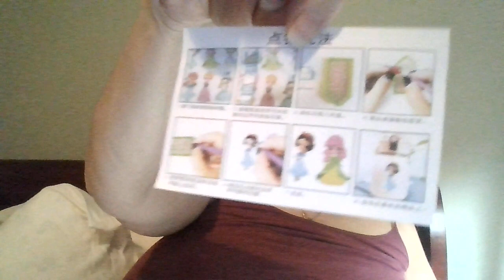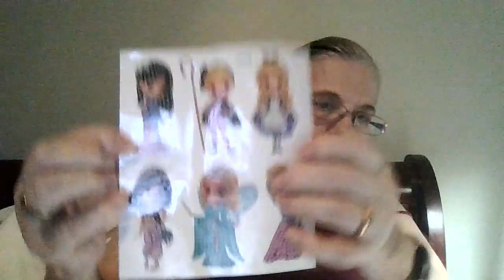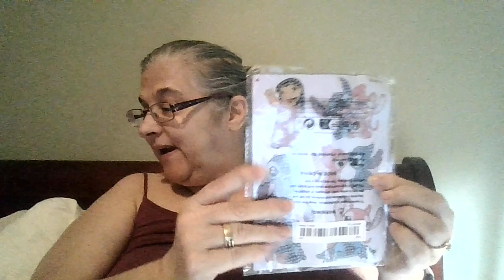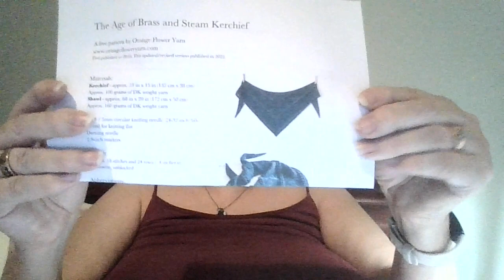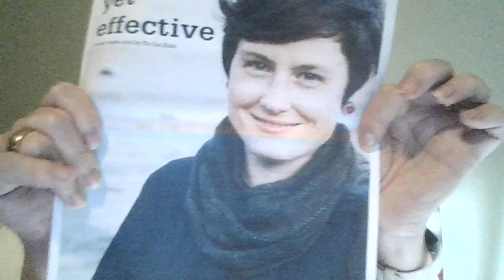Warning, lots of crinkling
Aberdeen Wool Company

Patterns mentioned
Gummy Bear, Bat, Stress Ball     Ribblr
The Child ( Baby Yoda )               Hi Sheep
Axolotl                                            PlushiCo

Etsy shop
Chatelainmakes
Happy Mail: 428-278 Park Meadows Dr SE
                      Medicine Hat, AB
                      Canada
                      T1B 4J1